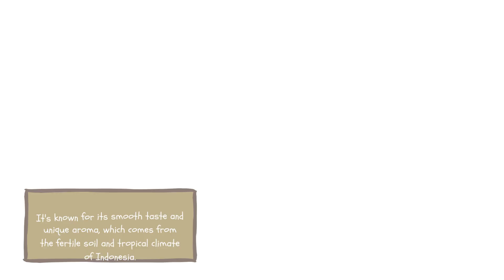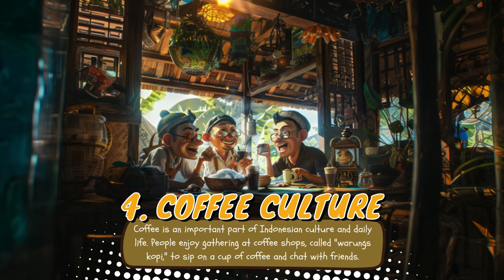Wonderful Indonesian Coffee: A Taste of Culture and Tradition